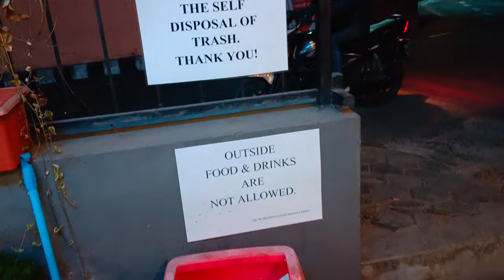The Workshop Eatery's burgers are the best 🔥